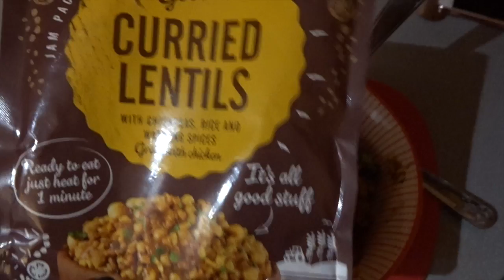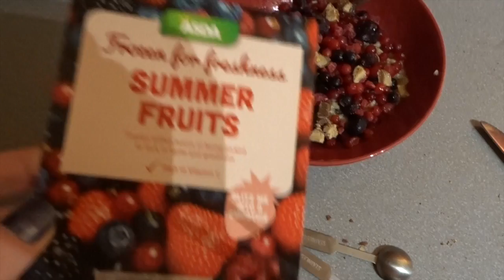What I eat In a Day // Slimming World // Tuesday January 2019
Hello .

What I eat in a day on the slimming world plan...

Take Care
Sending Positive Thoughts
Rachel